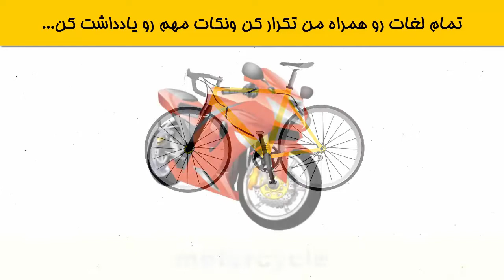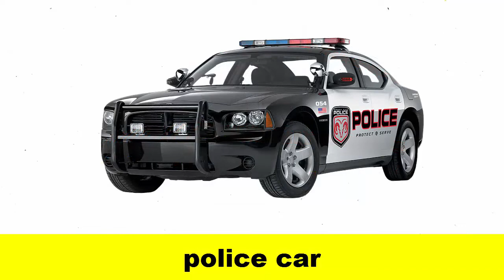لیست کامل وسایل نقلیه به زبان انگلیسی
سعی میکنم ویدیو هایی رو برای تقویت زبان انگلیسی و مکالمه شما در کانالم قرار بدم.
یکی از سوالاتی که همیشه از من به عنوان معلم زبان پرسیده میشه اینه که زبان انگلیسی را از کجا شروع کنم؟ یادگیری زبان انگلیسی ساده است. فقط باید این نکته مهم رو بفهمیم که اصلا چگونه زبان بخوانم  ؟
یکی از مهترین نکات در زبان انگلیسی داشتن دامنه لغات و اصطلاحات گسترده است که برای صحبت کردن اعتماد به نفس فوق العاده ای بهتون بده. با دانش لغت و اصطلاحات بالا شما نه تنها در صحبت کردن مشکلی ندارید بلکه در فهم صحبت طرف مقابلتون  هم بسیار تواناتر هستید. تو این ویدیو میخوام در مورد وسایل نقلیه در زبان انگلیسی باهاتون صحبت کنم. چون موقع سفر و گردش چه در سفرهای درون شهری و چه در سفرهای برون شهری حتما نیاز دارید از وسایل نقلیه استفاه کنید. داشتن اطلاعات کافی در مورد مسافرت با وسایل نقلیه عمومی به انگلیسی باعث میشه اعتماد به نفستون بالا بره و همیشه از سفرتون لذت ببرید.
این عبارات و اصطلاحات هم میتونن خیلی بهت کمک کنن و با استفاده از اینها میتونی درست و قشنگ در مورد وسایل نقلیه در انگلیسی صحبت کنی.
A: what kind of vehicle are you looking for?

– دنبال چه نوع وسیله نقلیه ای می گردید؟

B: I’m looking for a sedan.

– من دارم دنبال یک ماشین چهار درب صندوقدار می گردم.

A: Do you drive a hatchback?

– آیا تو با یک هاچ بک رانندگی می کنی؟

B: No. I drive a sedan.

– نه، با یک ماشین سدان رانندگی می کنم.

A: I just saw an accident between a truck and a van.

– به تازگی شاهد یک تصادف بین یک کامیون و ون بودم.

B: Was anybody hurt?

– کسی صدمه دید؟

A: No. Fortunately, nobody was hurt.

– نه. خوشبختانه، کسی آسیبی ندید.

اما تجربه به من ثابت کرده در بسیاری از مواقع اصطلاحات خیلی کاربردی به زبان آموزان تدریس نمیشن. یعنی کلمات و عبارات فقط در یک قالب و چهارچوب خاص برای یادگیری در نظر گرفته میشن. غافل از اینکه توانایی روان صحبت کردن به چیزی بیش از این احتیاج داره. شما باید کلمات کاربردی رو یاد بگیرید. به همین دلیله که در این ویدیو قدم به قدم بهت میگم باید چطور برنامه ریزی کنی و پیش بری.
اگه قصد مهاجرت دارید و زبان انگلیسی برای مهاجرت میخونید و یا قصد اپلای  و ادامه تحصیل در و یا کار در خارج از کشور رو دارید باید اطلاعاتی در مورد انواع اقسام اصطلاحات و لغات کاربردی زبان انگلیسی در شرایط  مختلف داشته باشید تا بتونید به بهترین شکل از پس اون موقعیت بر بیاید.
تو این ویدیو میتونی هفت قدم یادگیری زبان در سال 1401 رو بهتون آموزش بدم . با رعایت این نکات و برنامه ریزی صحیح میتونی به نتیجه ی دلخواهت برسی. نکاتی که در ویدیوی چگونه زبان بخوانم اومده حاصل تجربه ی 14 ساله ی من در آموزش زبانه. مطمئنم اگر با دقت این ویدیو رو ببینی به جواب همه ی سوالات از جمله اینکه از کجا زبان را شروع کنم میرسی.

رو برای دوستانت ارسال کن.